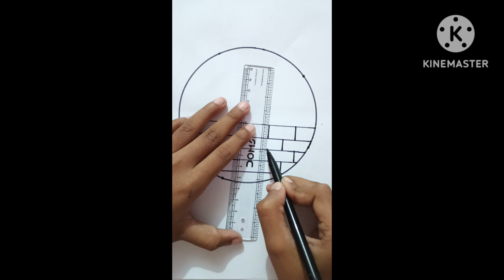Circle mein panda ki drawing| 🐼😆 Piyush Mali arts